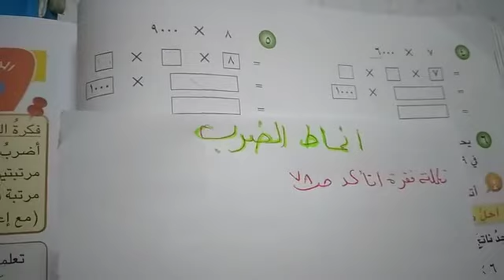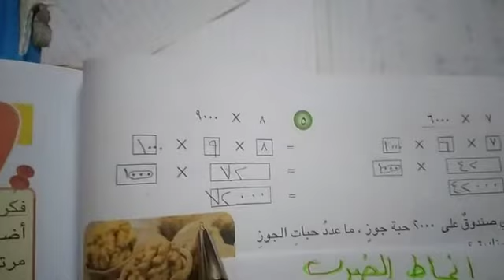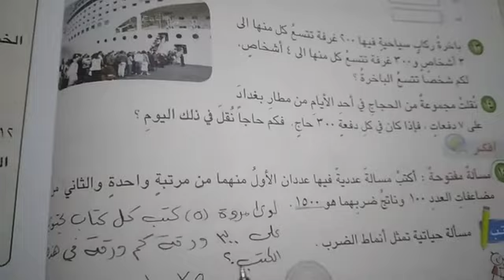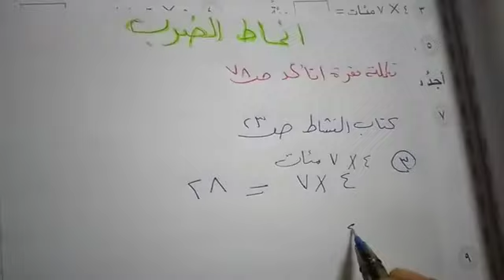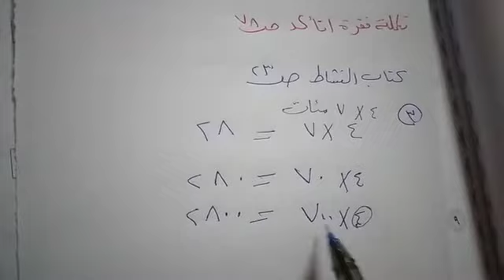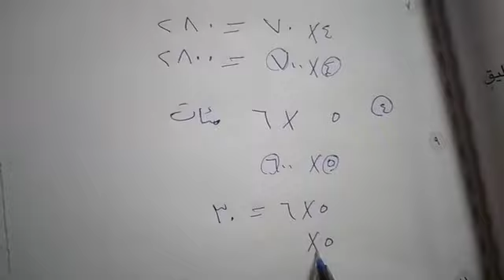الرياضيات للصف الرابع الابتدائي موضوع (انماط الضرب )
(٣٠/١/٢٠٢١) السبت
(تكملة موضوع انماط الضرب ص ٧٨ )